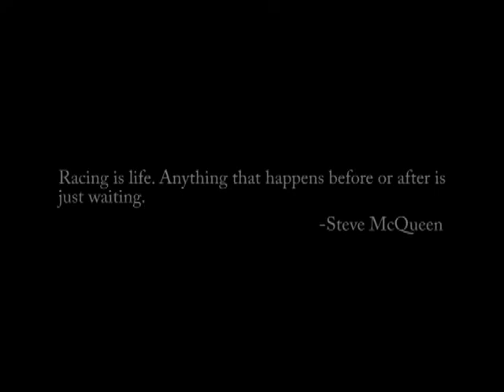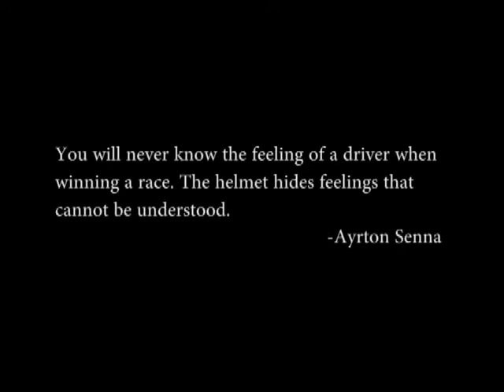Vitesse - A Documentary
A short documentary I made about racing for my Seeing & Hearing Class at Olin College.